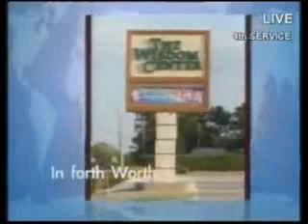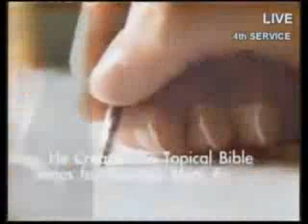NIGERIA NOV. 13 2011 -2/3/4/5 SERVICES 11/20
Missionary trip to Nigeria Dr. Mike Murdock Founder of THE WISDOM CENTER/ Ft Worth,TX. Author-314Books- LIVE Sun 10a-12p~CST /